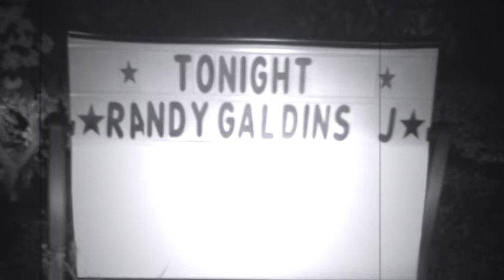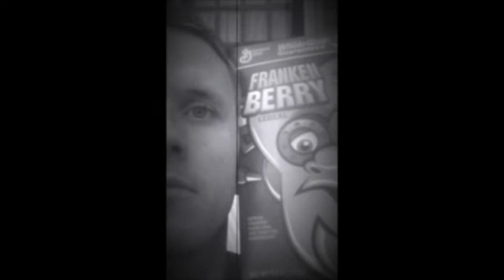Smile A Little Smile For Me Cover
A COOL COVER TUNE! Starring Andrew Galdins Jr. on amazing vocals. We did this years ago for fun and I thought it would be nice to put up. I made a little video but couldn't think of anything but using pictures of Andy...it sort of looks like a tribute but let's celebrate his singing while he's still alive and kicking, shall we. so you can gaze upon his Latvian Loveliness while you enjoy the crooning, dulcet yet aching singing of one of the best! A chestnut from The Flying Machine, Smile A Little Smile For Me.